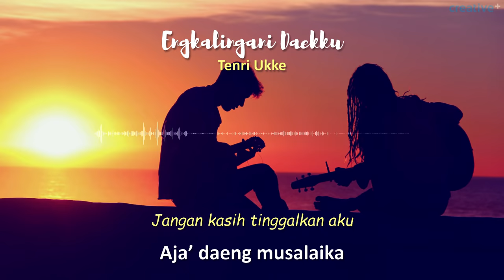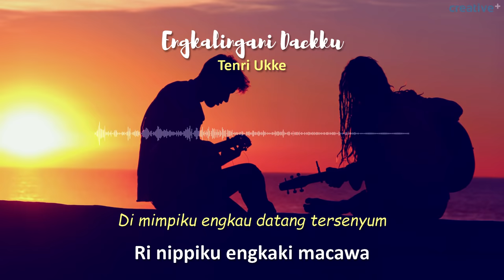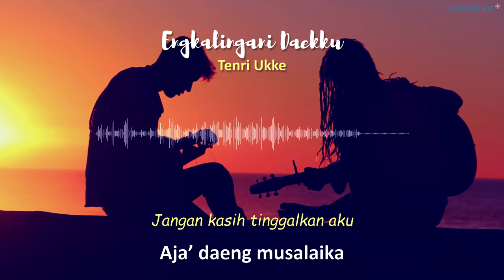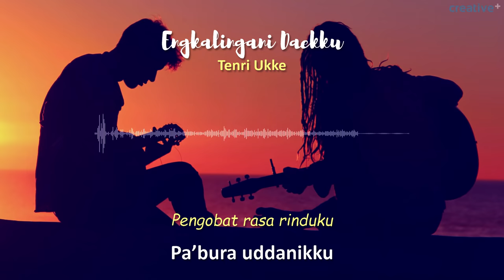LAGU BUGIS - Engkalingani Daekku vokal Tenri Ukke (Lirik dan Terjemahan Bahasa Indonesia) creative+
Judul  : Engkalingani Daekku
Vokal  : Tenri Ukke
Pencitpa : Syam SR.

Judul lagu ini adalah Engkalingani Daekku atau Engkalingani Daengku, yang jika diartikan ke dalam bahasa Indonesia berarti Dengarkanlah Kasihku (Lelaki). Lagu Engkalingani Daekku adalah lagu Bugis yang dinyanyikan oleh Tenri Ukke. Lagu Engkalingani Daekku ini diciptakan oleh Syam SR.

Lagu Bugis Engkalingani Daekku ini menceritakan tentang curahan hati seorang kekasih (perempuan) yang begitu mencintai dan tak ingin berpisah dengan kekasihnya.

Berikut ini adalah Lirik dari lagu Engkalinga Daekku:

Taengkalingani daekku’
Saddanna ati maputeku’
Idi’miro urennuang
Usenge esso wenni

Aja’ daeng musalaika’
Mauni kasi siesso bawang
De’ulleku uperrengngi
Mauni cinampe kasi

Laleng benni engkaki’ tabbajo
Ri nippiku’ engkaki’ macawa
Esso wenni tuli uingngerang
Aleta’ ri matakku’

Taengkalingani daekku’
De’duammu ri atikku’
Idi’miro pappojikku’
Pa’bura uddanikku’

Aja’ daeng musalaika’
De’ulleku’ uperrengngi
Mauni cinampe’ kasi’

Untuk arti atau terjemahan dalam bahasa Indonesia bisa dilihat pada video.

Channel Youtube ini hanya sebagai media untuk melestarikan lagu daerah. Channel ini juga menambahkan arti atau terjemahan sehingga orang yang kurang paham dengan bahasa daerah dalam lagu bisa menangkap makna yang tersirat dalam lagu.

*Credit for Audio: libelrecord

/Glasorium/

[U.se.nge] Usenge terbentuk dari kata dasar 'senge' yang bisa berarti ingat, minta. 'U' di depan kata 'senge' menandakan 'Aku' atau 'Ku'.

[Ka.si'] Kasi bisa berarti kasihan, sebuah kata yang digunakan pada kalimat yang berhubungan dengan hal yang sedih, atau yang mengandung belas kasih.

[Ma.ca.wa] Macawa terbentuk dari kata dasar 'cawa' yang berarti tawa. Kata 'Ma' di awal kata 'cawa' berarti sedang atau kegiatan yang tengah dilakukan. Macawa dalam lagu ini diartikan sebagai tersenyum, senyum yang hampir tertawa, tapi tawa yang tidak mengeluarkan suara.

[Pap.po.ji] Pappoji terbentuk dari kata dasar 'poji' yang berarti suka, sayang atau cinta. Kata ini mendapat awalan 'Pa' dan berubah menjadi 'pappoji' yang memiliki arti rasa suka, rasa sayang, rasa cinta.